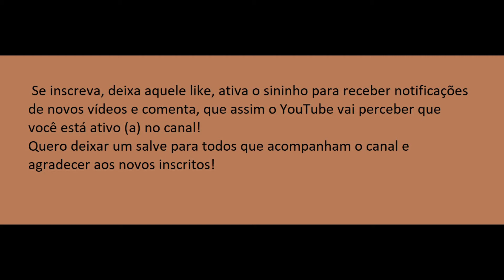O eSim do iPhone 14 americano funcionará no Brasil?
Para 2022 eu tenho a meta de chegar a mil inscritos!

 Um salve para todos que assistem o canal!

Da uma força para o canal da minha amiga e principalmente irmã Fernanda Dellgado:

Nesse vídeo eu explico como vai ser a questão do eSim no iPhone dos EUA se você comprar e vir ao Brasil com ele.

Não se esqueça de se inscrever no canal, deixar aquele like, ativar o sininho para receber notificações de novos vídeos e comentar para o YouTube perceber que você está ativo (a) no canal!!